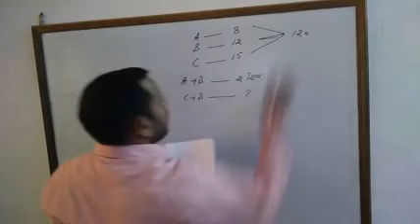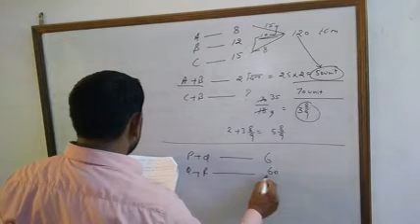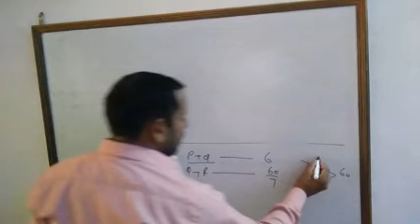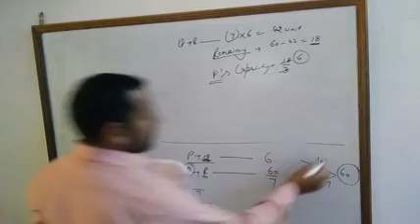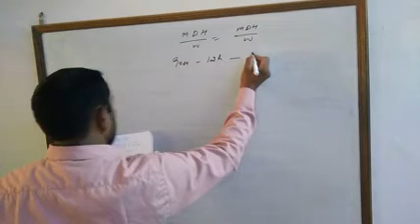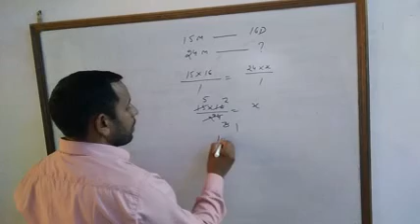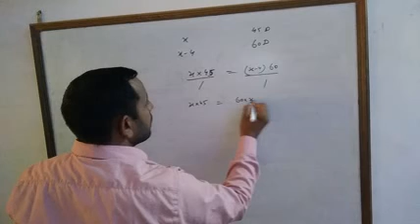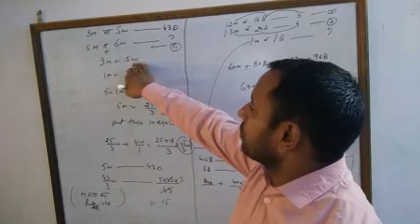Time & work ke important question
Simplest method to solve such question
For details of this type of question see other
Videos of same concept one our you tube channel#surbhi shiksha sansthaan#